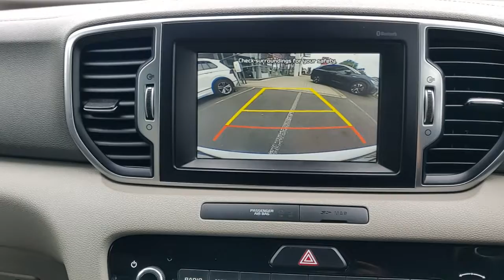181LD111 - 2018 Kia Sportage 1.7 PLATINUM 21,950